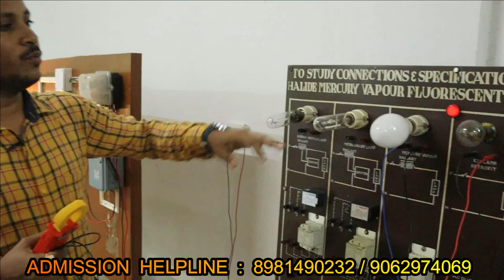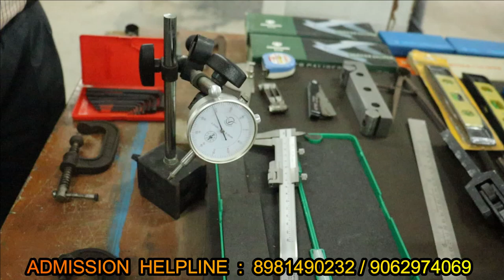South Calcutta Polytechnic full College review video || Top Polytechnic College in West Bengal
South Calcutta Polytechnic College & Admission HelpLine : 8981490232 / 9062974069
Top Polytechnic College in Kolkata
South Calcutta Polytechnic
Address : 5min from. Baruipur Station. Kolkata, West Bengal 700144

ডিপ্লোমা ইঞ্জিনিয়ারিং এর অন্যতম ইলেকট্রিক্যাল ইঞ্জিনিয়ারিং যারা ডিপ্লোমা ইঞ্জিনিয়ারিং অফ পলিটেকনিক নিয়ে পড়াশোনা করতে চাইছে তাদের কাছে ইলেকট্রিক্যাল ইঞ্জিনিয়ারিং সম্পর্কে বিভিন্ন তথ্য তুলে ধরা হলো, এই ভিডিওটির মধ্যে সমস্ত তথ্য তুলে ধরায় প্রধান সাহায্য করেছেন সাউথ ক্যালকাটা পলিটেকনিক-বারুইপুর,
সাউথ ক্যালকাটা পলিটেকনিক পশ্চিমবঙ্গের মধ্যে অন্যতম একটি ডিপ্লোমা ইঞ্জিনিয়ারিং কলেজ।

সমস্ত জেক্সপো এবং ভোকলেট এর শিক্ষার্থীরা যারা নতুন ভাবে নিজেদের কর্মজীবন শুরু করবে ডিপ্লোমা ইঞ্জিনিয়ারিং এর মাধ্যমে তাদের জন্য সমস্ত তথ্য তোমরা এই ভিডিওটা থেকে জানতে পারবে, যদি তোমাদের মনে এবং আপনারা অভিভাবকদের মনে ডিপ্লোমা ইঞ্জিনিয়ারিং সংক্রান্ত কোন প্রশ্ন থাকলে আপনারা এই নাম্বারে যোগাযোগ করতে পারেন

Bengal Institute of Polytechnic
south calcutta polytechnic
south calcutta polytechnic admission
south calcutta polytechnic location
south calcutta polytechnic job
south calcutta polytechnic
top 10 polytechnic college in west bengal
top polytechnic colleger
top polytechnic college
top private polytechnic college
south calcutta polytechnic college
south calcutta polytechnic
best polytechnic college in kolkata
polytechnic admission
voclet 2022 counselling